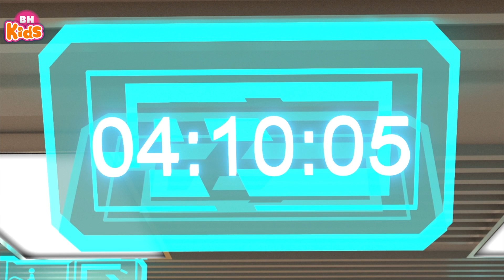Trở Về Thế Giới Loại Người - Hoạt Hình Tinh Linh Vũ Trang, Tập 24 | Phim Hoạt Hình 3D Hay Nhất 2023